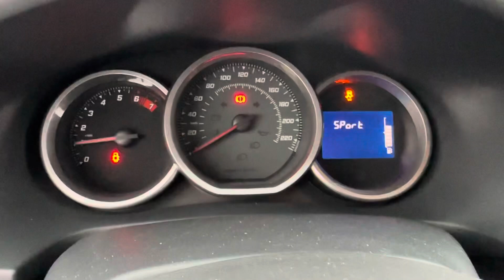REVIEW SANDERO RS 2016 ESPORTIVO DE VERDADE POR R$50MIL!!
Fala galera!! Como vocês estão? Espero que estejam bem!!

No vídeo de hoje eu faço um Review completo do Sandero RS 2015/2016, acelero ele, mostro todos os detalhes interessantes e exclusivos do carro.

Ativem o sino 🔔 de notificações para não perder nenhum vídeo!!